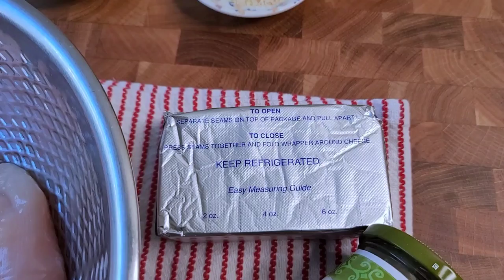SLOW COOKER Green Chicken Enchilada Casserole | Simply Mamá Cooks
Today I am making green chicken enchilada casserole in the slow cooker. This is an easy way to get a delicious no-fuss weeknight dinner, on the table. This is gonna be good!

Welcome to Simply Mamá Cooks YouTube Channel! I am a Mom to a blended Korean / Mexican American family that loves to share what I cook in my home. I am still learning and enjoying the process of making home-cooked food.

                                      🔴My COOKBOOK HERE 🔴

0:00 Intro
0:09 Ingredients
0:39 Start The Crockpot
2:22 Corn Tortillas And Cheese
4:29 Dinner Is Ready

INGREDIENTS
*I used a 6-quart Crockpot
2 lbs chicken breast
3 cups (709 ml) your favorite green salsa
8 oz (227 g) cream cheese
2 1/2 tsp chicken bouillon powder
1 Tbsp dehydrated minced onion
1 tsp granulated garlic powder
1/2 tsp ground cumin
1/4 tsp black pepper
12 cold corn tortillas
8 oz (227 g) pepper jack cheese
garnish with chopped scallions and parsley

How To Make Green Enchiladas In The Slow Cooker
EASY Slow Cooker Recipes